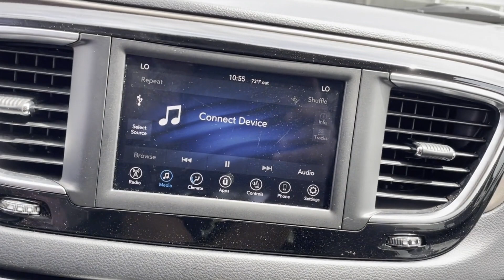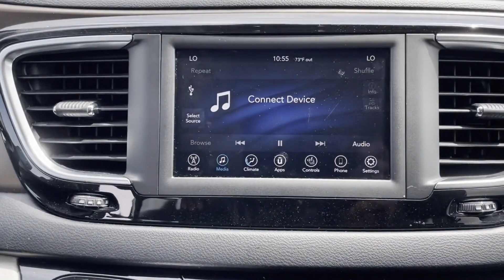Used 2019 Chrysler Pacifica Touring L Englewood, Teaneck, Fort Lee, Palisades Park, Ridgefield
2019 Chrysler Pacifica Touring L 2C4RC1BG5KR550303 Video

This 2019 Chrysler Pacifica Touring L 2C4RC1BG5KR550303 is full of phenomenal features such as: